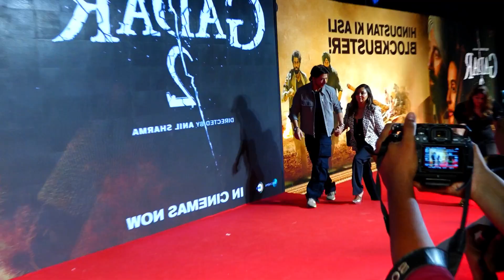Shahrukh Khan and Gauri is Ignoring Everyone in Public